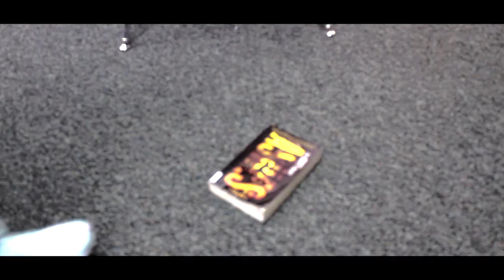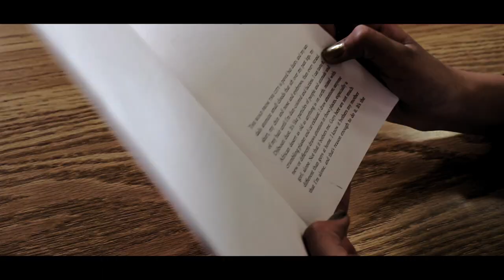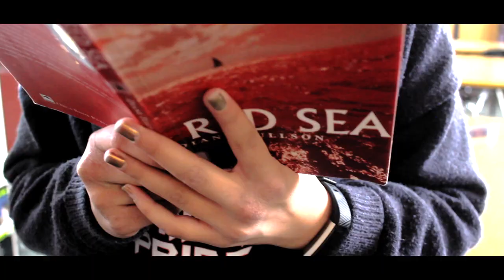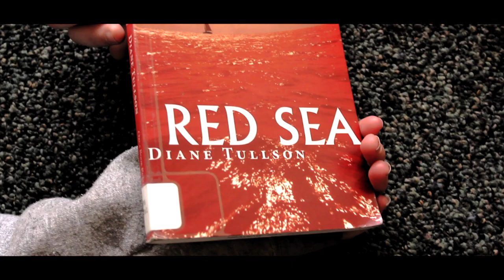Flagship Friday: Read and Die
Sometimes reading kills, please support your local library